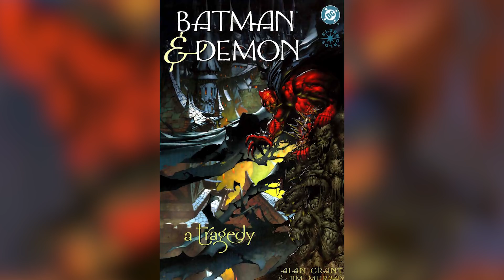Top 10 Strongest Alternate Versions Of Batman - Part 2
Batman is a beloved and long lived DC comic book character who has created many alternate versions across the multiverse. These are the Top 10 Strongest alternate versions of Batman.

Channel Producer:
Landon: